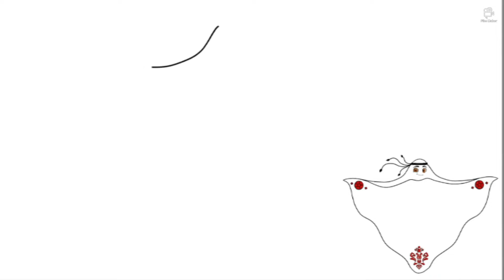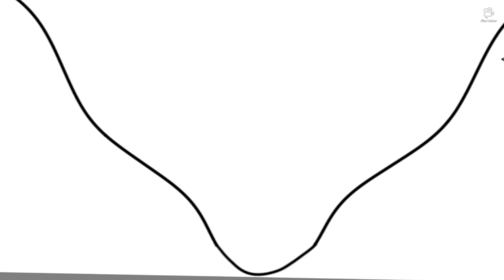HOW TO DRAW THE LA'EEB THE WORLD CUP MASCOT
Learn to draw La'eeb Mascot step by step

 how to draw step by step tutorial simple easy drawing
እንዴት እንደሚሳል
كيف ترسم
Ինչպես նկարել
necə çəkmək
nola marraztu
কিভাবে আকে
як маляваць
kako crtati
как да рисувам
ಹೇಗೆ ಸೆಳೆಯುವುದು
com dibuixar
сурет салу
sa unsa nga paagi aron sa pagkalos
mmene kudzatunga
如何画
如何畫
nzira yekukwevera
කොහොමද අඳින්නේ
그리는 방법
kako nacrtati
çawa bikujin
hvordan man tegner
ako kresliť
kako narisati
Kiel desegni
kuidas joonistada
Paano Gumuhit
kuinka piirtää
como deseñar
sut i dynnu
როგორ დავხატოთ
איך לצייר
hogyan rajzolj
esi ise
ווי צו ציען
cara menggambar
描く方法
cara nggambar
របៀបគូរ
ວິທີການແຕ້ມ
duci
kā zīmēt
kaip piešti
wéi zeechnen
како да црташ
എങ്ങനെ വരയ്ക്കണം
kif tfassal
me pehea ki te utu
कसे काढावे
хэрхэн зурах
څنګه رسم
چطوری طراحی کنیم
jak narysować
ਕਿਵੇਂ ਖਿੱਚਣਾ ਹੈ
кантип тартат
cum să atragă
как нарисовать
le auala e faalatalata
Како цртати
ho hohela joang
ڪئين ٺاهيو
வரைவது எப்படி
jak kreslit
ఎలా గీయాలి
nasıl çizilir
як намалювати
indlela yokudweba
indlela ukudweba